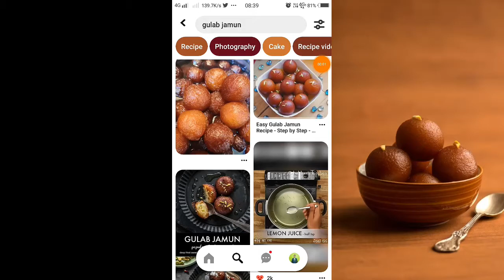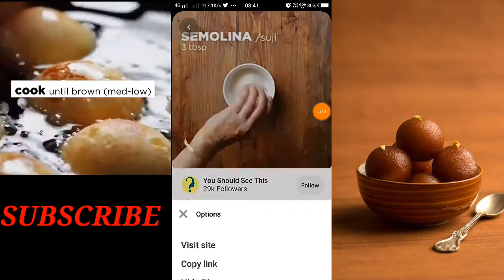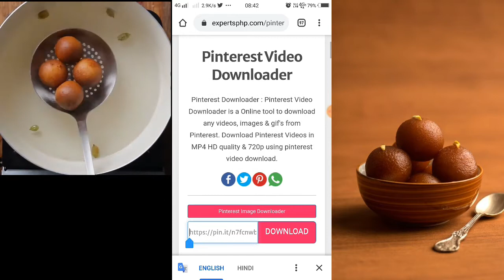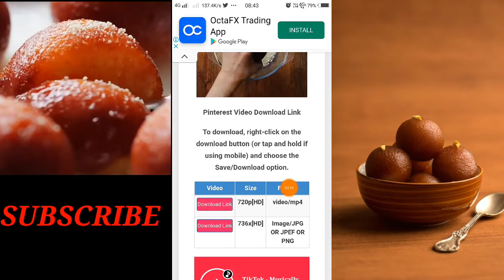Pinterest Se Video Download Kaise Kare || How To Download Pinterest Video In Hindi [Pinterest Video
Hello Dosto Is Video Me Maine Bataya Hai Ki Pinterest Se Video Kaise Download Kare.  Dosto Ummid Karta Hu Video Aapko Pasand Aayi Hogi. About This Video - Pinterest Se Video Download Kaise Kare. Pinterest Se Video Download Kaise Karen.  Pinterest Se Video Kaise Download Kare In Hindi. Download Pinterest Video. Pinterest Video Download Kaise Kare. Pinterest Video Download. How To Download Pinterest Video. How To Download Video In Pinterest. How To Download Video From Pinterest. Pinterest Se Video Download Gallery Me Kaise Kare. How To Download Pinterest Video In Gallery.